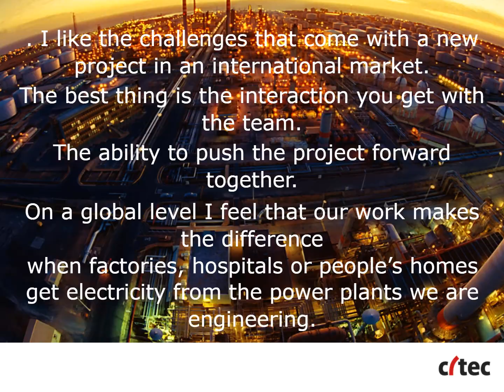Christian Ekblad career story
Check out what Christian Ekblad, one of our professional Chief Design Engineers, thinks about work at Citec.